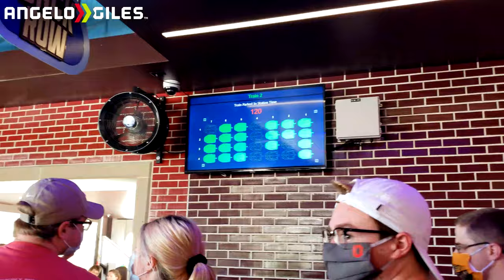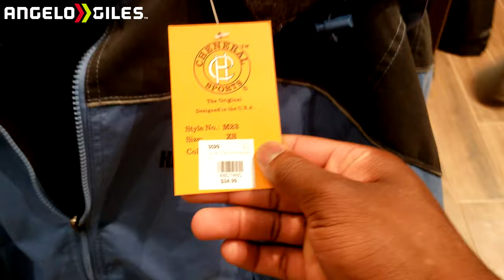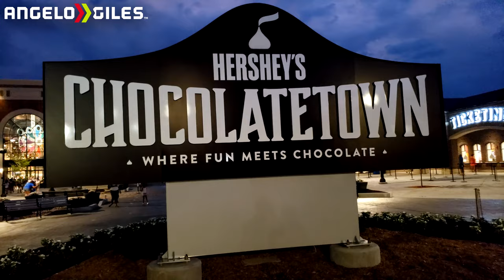Riding Candymonium On Hersheypark's Opening Day! | Vlog #27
After 184 days without a coaster, and a year from my exact visit, I'm visiting Hersheypark to check out there new roller coaster for 2020, Candymonium! I'll be sharing my thoughts of the ride, the new Chocolateotwn area, the social distancing, and tell you how my entire visit went, so I hope you enjoy the video.

Shout Out To @Columbia Sportswear For Making The Best Gear!
Purchase The Mask I Had On With The Link Provided

Songs
1.7 Magnets - Luwaks

2.Que Sera - Nico Rengifo

3.Signal to Noise - Hampus Naeselius

4.Puzzle Of Complexity - Jo Wandrini